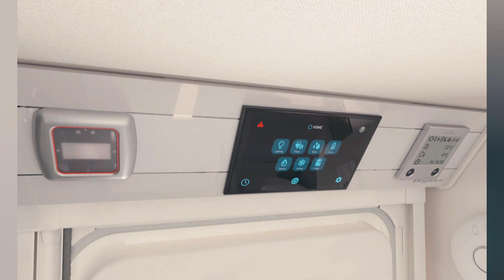2024 Swift Elegance Grande Caravan, The Pinnacle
At the top end of the Swift Caravan line-up is Elegance Grande. With 6 favourable layouts to choose from, this 8-feet wide trailblazer embraces a 3 new single axle models joining the line-up, amplifying its refined status for 2024.

To ensure your touring is as comfortable as it is luxurious, no specification has been overlooked when it comes to the 2024 Elegance Grande. From an enhanced visual appeal through to premium features, including Alde underfloor heating and a soft furnishing scheme that fuses comfort, functionality and sophistication, Elegance Grande exceeds all expectations.

Every aspect of Elegance Grande is crafted to reinforce its luxurious reputation underpinned by its class-leading specification. Enjoy the new Swift command control system featuring a new 7” control panel, making it easier than ever to control and monitor the LED lighting system, underfloor heating and an array of many more features.